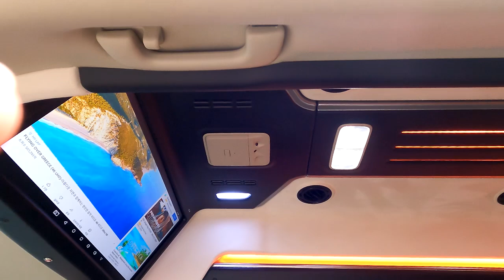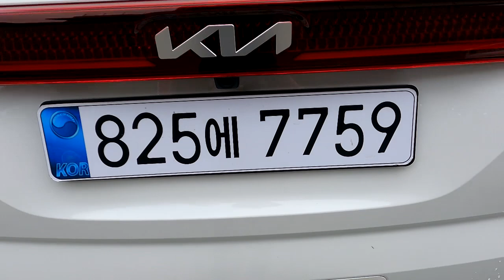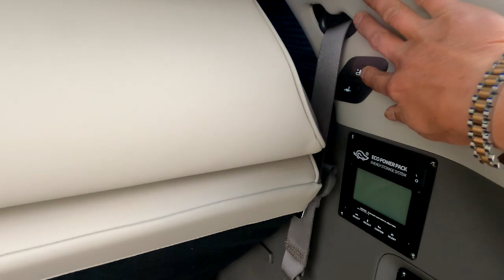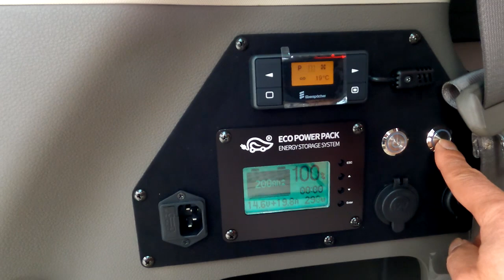[GV176]고생했습니다/1000만 은퇴자를 위한 최상위 차박캠핑카/신형카니발기반 황제차박4인+전기장치/차박캠핑의 종착역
미니밴[MPV]전문기업 아트원(주)4세대 신형카니발 9인승 가솔린 22년형 시그니쳐 풀옵션 차량으로 새롭게 제작되는 아트원 글로밴 하이리무진
1000만 은퇴자들이 가장 좋아하는 상위 차박캠핑카 4인승 모드로
전기장치까지 장착되어 출고 합니다.
가능합니다.
아트원 본점:
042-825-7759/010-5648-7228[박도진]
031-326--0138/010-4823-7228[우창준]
아트원 전국지사:
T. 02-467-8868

📢BGM
✔️Track - extenz - Endless Summer